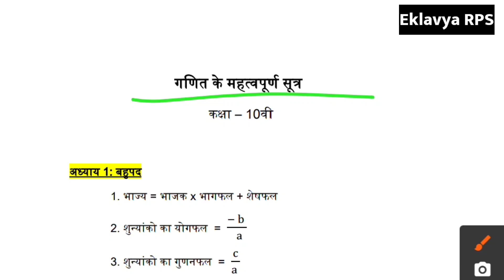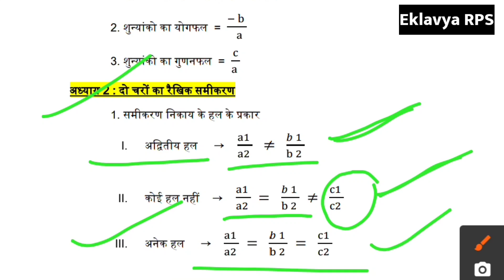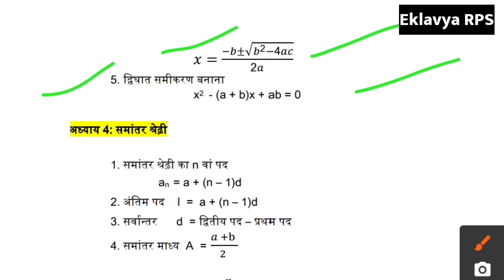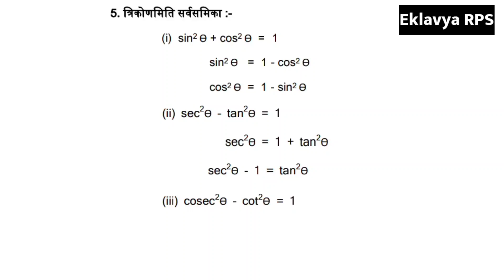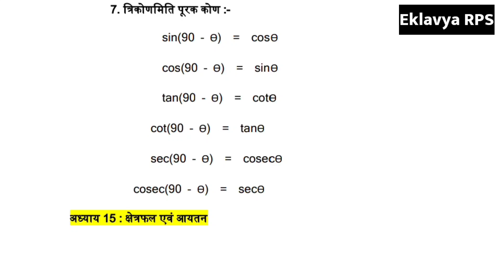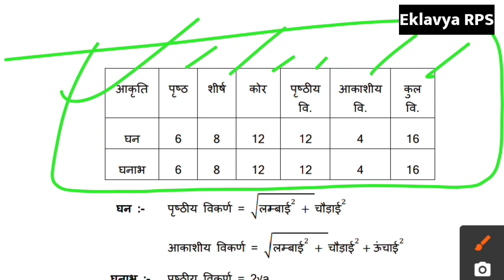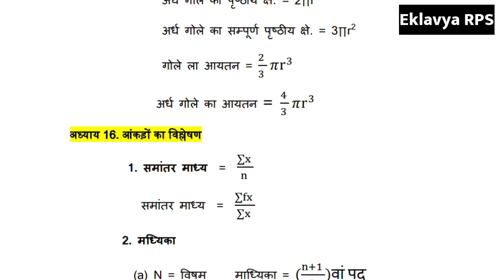Class 10th Maths All Formulas | कक्षा 10 वी गणित महत्वपूर्ण सूत्र | गणित में 100% लाने के लिए सूत्र